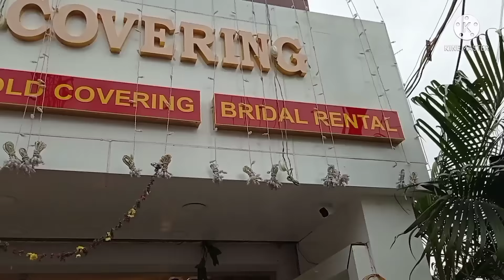சேலம் கல்யாணி கவரிங் புத்தம் புதிய பொலிவுடன்|Silver Jewellery collection|Rs.60 onwards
shop address:
Near Anaithu magalir police station,
old bus stand,
salem-1.